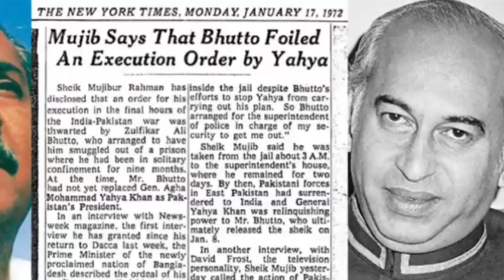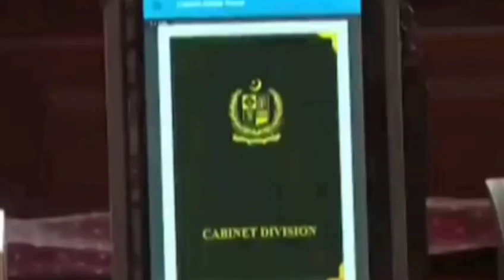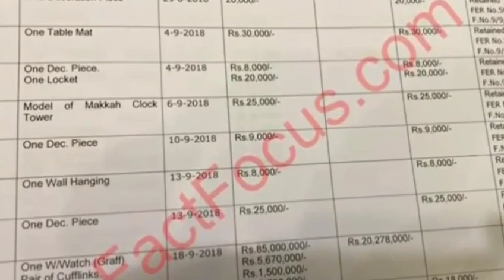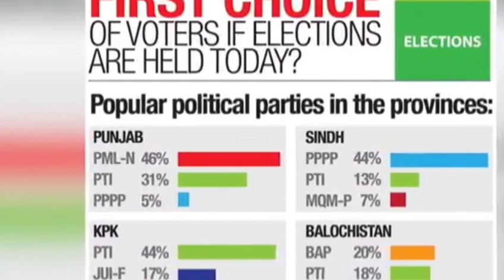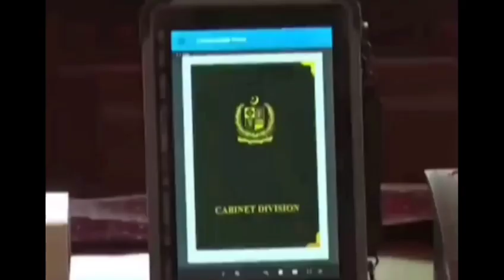Imran Khan and pmln bouth anty Pakistani Rauf kasra says this is a bed face of pmln and pti workar..